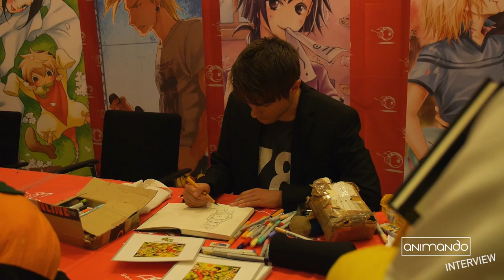DAVID FÜLEKI | 78 Tage auf der Straße des Hasses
Auf der Connichi 2014 erzählt uns David Füleki (Def) alles über sein Werk "78 Tage auf der Straße des Hasses".